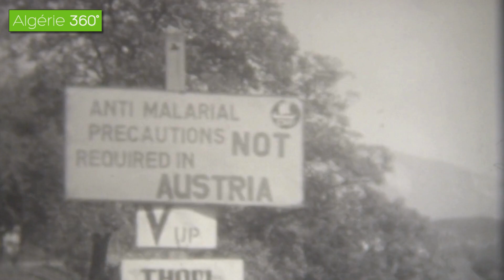شاهد التفاصيل المثيرة التي روتها إبنة أخت الرئيس الراحل هواري بومدين عن خالها في ذكرى وفاته 😯🥺👏